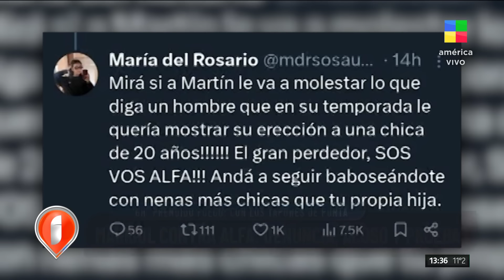📺 ALFA, ex "Gran Hermano", en vivo en Intrusos: "Tengo proyectos para hacer teatro"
"Furia es una persona muy fuerte, tiene una personalidad arrolladora".